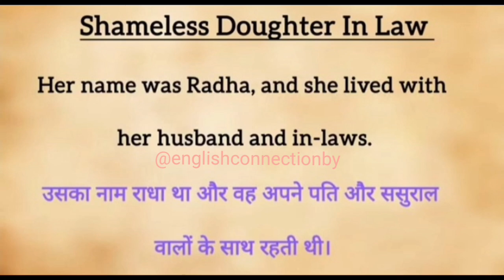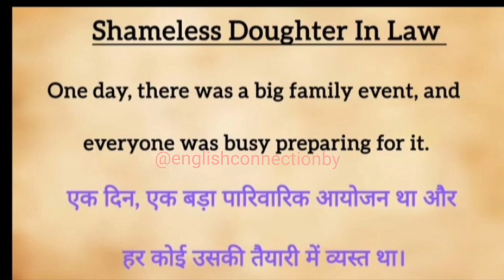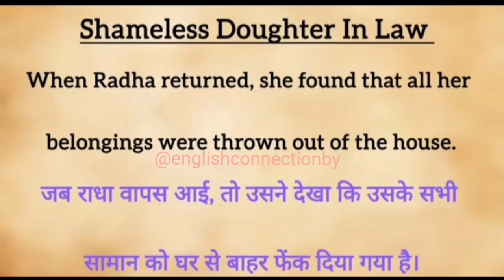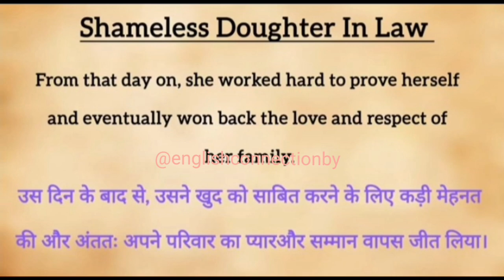Shameless Daughter In Law||english story |English moral story🙏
This video will provide you with a unique experience of learning English. In this video, we present English stories translated into Hindi, which will help you to understand English easily. This is a helpful way to improve yourself with English. Our stories combine sensitivity, entertainment, and education. Experience a new way of learning English through this video.

"यह वीडियो आपको अंग्रेजी सीखने का एक अनोखा अनुभव प्रदान करेगा। हम इस वीडियो में प्रस्तुत करेंगे अंग्रेजी कहानियों का हिंदी में अनुवाद, जो आपको आसानी से अंग्रेजी समझने में मदद करेंगे। यह एक सहयोगी उपाय है अंग्रेजी के साथ खुद को सुधारने के लिए। हमारी कहानियाँ संवेदनशीलता, मनोरंजन, और शिक्षा सब मिलती है। इस वीडियो के माध्यम से अंग्रेजी सीखने का एक नया तरीका अनुभव करें।

धन्यवाद

this is the stroy of shameless  Daughter  In low.
 you can learn new think this story.. English  story through  subtitles
build  your communication  of this story help you to learn new think .